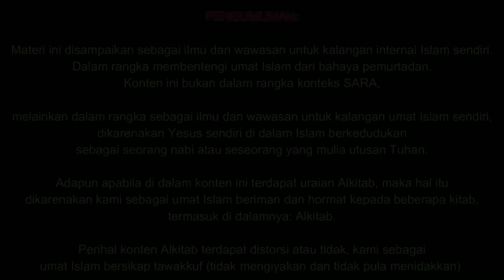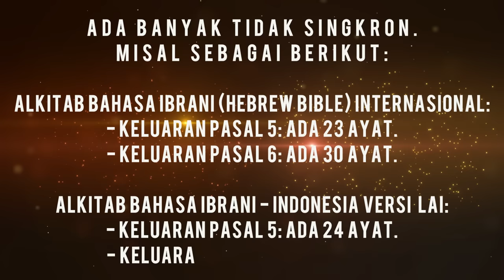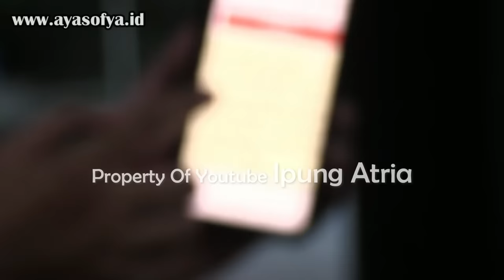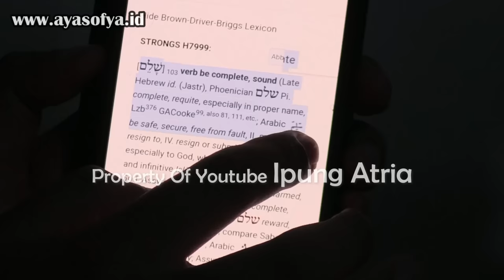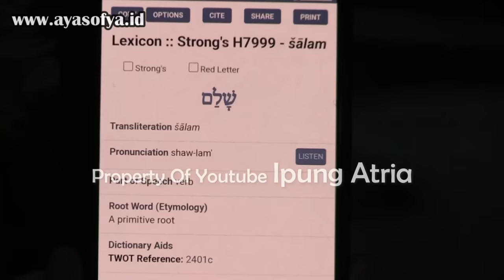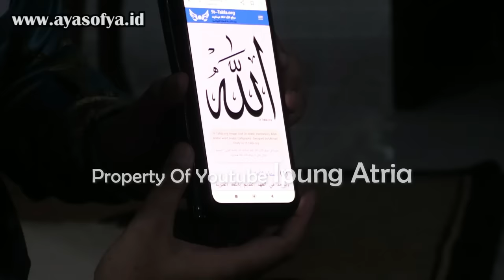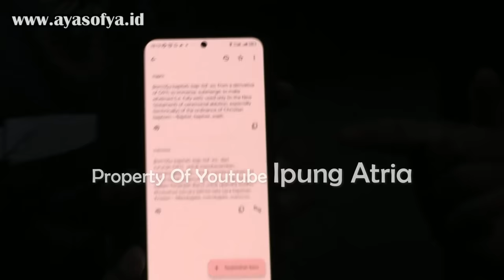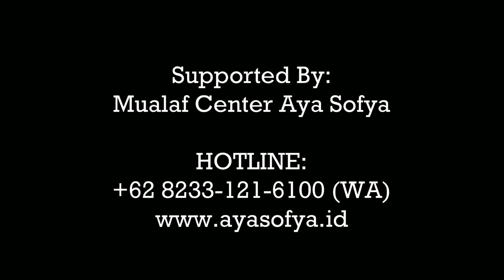EXCLUSIVE!! JAWABAN JESSLYN ATAS HINAAN DIBAPTIS TUJUH KALI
JESSLYN THEA LESTARI MENJAWAB HINAAN DIBAPTIS TUJUH KALI

PERTEMUAN LEGEND!! PERTEMUAN JESSLYN DAN USTADZ KAINAMA DAN BANYAK PARA GURU HADIR

Setelah kemunculan mualaf terbaru atas nama: JESSLYN THEA LESTARI, dan banyak menginspirasi masyarakat Islam dunia terutama di Indonesia, muncul komentar dari para pendeta-pendeta Kristen, bahwa:

"Jesslyn pembohong. Tidak benar itu pernyataannya bahwa telah dibaptis tujuh kali!!"

Atau komentar sebagai berikut:

"Di mana ada cerita orang Kristen dibaptis tujuh kali?? Bohong itu ...,"

Tuduhan tersebut apakah benar atau sekedar fitnah?

Di video ini, Jesslyn Thea Lestari akan menjawab secara langsung dari mulutnya sendiri, bagaimana sesungguhnya, apakah ia benar dan jujur: bahwa telah dibaptis 7 kali?

Apa tujuannya??

Baik ...

Di video ini juga akan ditayangkan secara exclusive:

- Pertemuan Legend!! Yakni, pertemuan antara Jesslyn Thea Lestari dan Ustadz Ahmad Kainama dan dengan para guru Kristologi yang lain.

- Jawaban atas pertanyaan penting: "Apakah baptis itu??"

- Jawaban atas pertanyaan: "Apakah tujuan Yesus dibaptis oleh Yohanes?"

- Jawaban atas pertanyaan: "Apakah semua orang Yahudi juga dibaptis?? Kalau iya, bagaimana cara pembaptisan orang Yahudi??"

- Jawaban atas pertanyaan: "Apakah orang Islam perlu dibaptis juga untuk mengikuti Yesus?"

- Jawaban atas pertanyaan: "Apakah di dalam Islam ada baptis?"

- Hadir pula di dalam pertemuan ini: mualaf Bu Indri, atau mualafah Indriyati, Ustadzah Etika Noor, Bapak Pengacara Ismar Syaf, dan lain sebagainya.

Selamat Menyaksikan ...

Semoga Bermanfaat.

Baarakallaahu Fiikum Lil Muslimin Wal Muslimat.

Video Produced By: Ipung Atria
Supported By: Mualaf Center Nasional Aya Sofya

Anda ingin masuk Islam? Atau sekedar tertarik kepada Islam?

Hubungi kami:
Mualaf Center Nasional Aya Sofya
HOTLINE:

BUKU KARYA IPUNG ATRIA

Revolusi Belajar Membaca Untuk Anak
BELAJAR MEMBACA FAST
SEHARI BISA MEMBACA